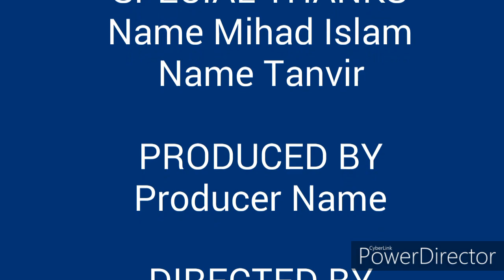DJ Tanvir song...Adarer oi nila Chile tomai bapobashi..Rimix DJ Tanvir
Dj Tanvir song by 2019
Song editor Tanvir
Vidio editor Mihad Islam

Rimix picnic songD D D D D J Tanvir
By ভাবের কবি